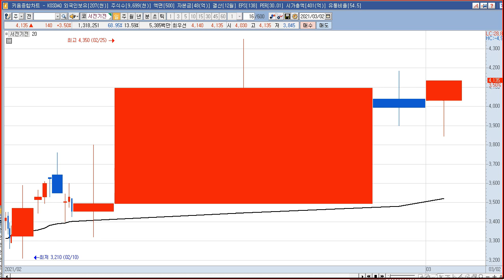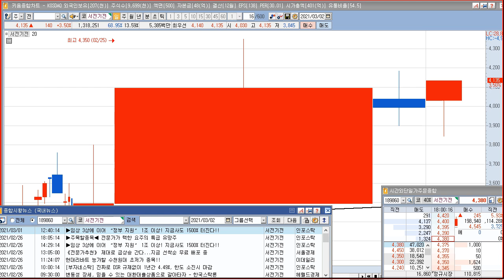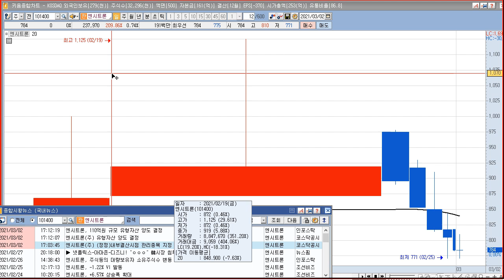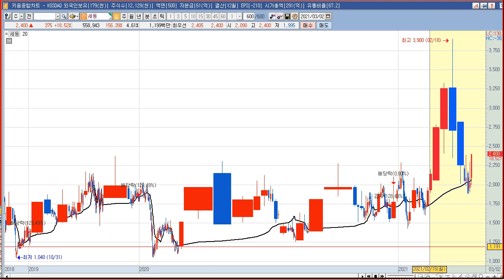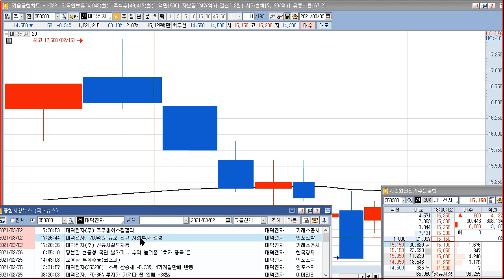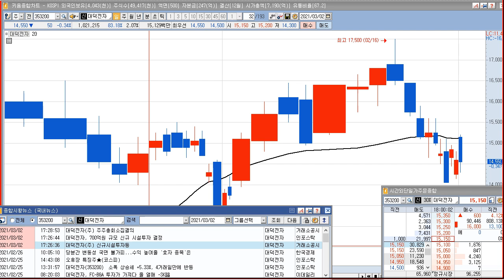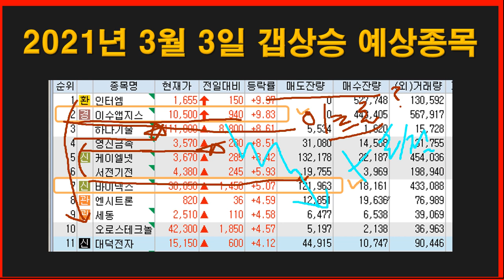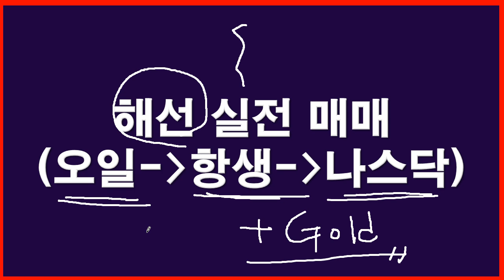2021년 3월 3일 갭상승 주식 시간외 상한가+선물기초강의(해외 선물 실전 매매)(인터엠,이수앱지스,하나기술,영신금속,케이엘넷,서전기전,바이넥스,엔시트론,세동,오로스테크놀로지)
2021년 3월 2일 시간외 상한가,급등주,테마분석+ 선물기초강의(해외 선물 실전 매매) (생방
인터엠 : 오디오 전문 업체. 특별한 이슈 없음.
이수앱지스 : EU 회원국 슬로바키아, 러시아 코로나19 백신 200만회분 도입 소식 속 위탁생산 컨소시엄 참여 사실 부각에 상승
하나기술 : 총 486.11억원(최근 매출액대비 81.99%) 규모 공급계약 체결
영신금속 : 경영권 분쟁이슈. 유승민 관련주
케이엘넷 : 삼성SDS로 피인수 기대감 재부각 이전 이슈. 뉴스 없음.
서전기전 : 수배전반 전문업체. 한국판뉴딜 지역사업에 75조 투입수식에 친환경 스마트그리드 이전이슈.뉴스 없음.
바이넥스 : 러시아 백신 CMO 관련주 + 지난해 실적 발표, 연결기준 매출액 1,329.76억원(전년대비 +6.16%), 영업익 165.18억원(전년대비 +46.49%)
엔시트론 : 110억원 규모 유형자산(토지 및 건물) 양도 결정(양도기준일:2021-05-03) 공시
세동 : 관리종목, 저시총주, 하락 속 기술적 반등 추정. 뉴스 없음.
오로스테크놀로지 : 반도체용 장비 제조 전문업체. 신규주 낙폭과대 기술적 반등. 이슈 없음.
대덕전자 : 700억원(자기자본대비 10.75%) 규모 신규시설(기계장치, 부대시설 등) 투자 결정 공시

2004년부터 시작한 전업투자자로 매일 매매하면서 수익과 손실을